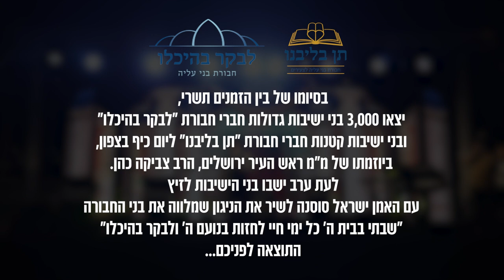Yisroel Sosna & 3,000 Bochurim | לבקר בהיכלו שירת המונים ישראל סוסנה & 3000 בחורים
בסיומו של בין הזמנים תשרי
יצאו 3,000 בני ישיבות גדולות
חברי חבורת "לבקר בהיכלו"

ובני ישיבות קטנות
חברי חבורת "תן בליבנו" ליום כיף בצפון,
ביוזמתו של מ"מ ראש העיר ירושלים,
הרב צביקה כהן.

לעת ערב ישבו בני הישיבות, ברחבת ענק שהוכשרה לצורך כך,
לשירת המונים עם ישראל סוסנה
בשיר שהפך להמנון של בני החבורה
"שבתי בבית ה' כל ימי חיי לחזות בנועם ה' ולבקר בהיכלו..."

צפו ותיהנו
🌎 תודה לבורא עולם על הכל

🏷️ הפקה: ילו הפקות
🎶 עיבוד ניהול מוזיקלי וניצוח: ישראל סוסנה
💡 הפקה מוזיקלית וייצוג אומנים: יוסי פרנקל
🎷 סקסופון: אהרלה בנדר
🎺 חצוצרה: מאיור
🎞️ מולטימדיה VJ: ויזואל לייב
🎙️ הקלטת ערוצים: שרוליק יאקב
🔊 סאונד מופע: דביר דהרי
🚥 תאורה והגברה: אפיקים
🕹️ עריכת וידאו: הרשי סגל
🎥 צלם: אלי זינגר
🖋️ גרפיקה: ישראל דרילמן

יח"צ: יוסי פרנקל

להזמנות אירועים: יוסי פרנקל (פרנקל & בינדר ייצוג אומנים) 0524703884

אחת שאלתי
לחן: פינקי וובר
מילים: מקורות

טאטאל'ע
לחן ומילים: הרב דן סגל

אחת שאלתי מאת ה'
אותה אבקש,

שבתי בבית ה'
כל ימי חיי,

לחזות בנועם ה'
ולבקר בהיכלו.

טאטאל'ע קום שוין אהיים

© כל הזכויות שמורות: Israel sosna music